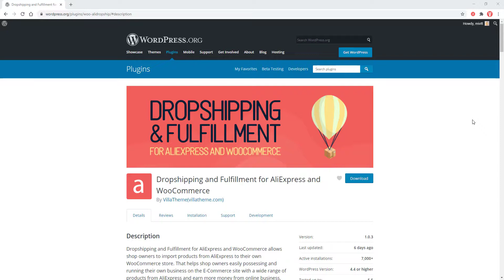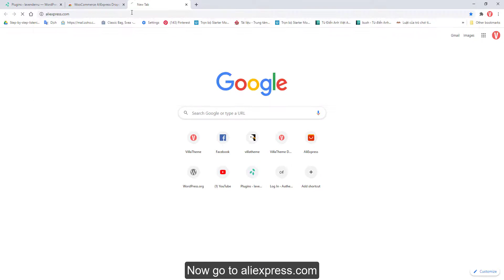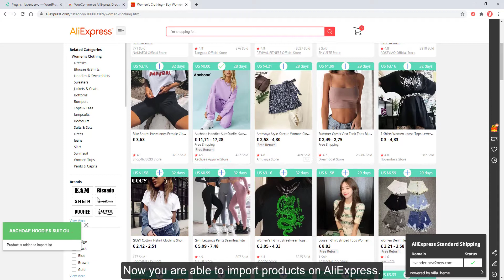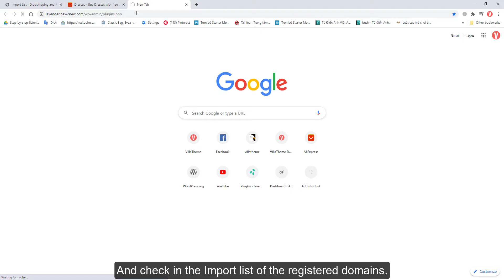How to authenticate extension using WooCommerce REST API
Dropshipping and Fulfillment, for AliExpress and WooCommerce version 1.0.3, has just updated a new feature: Authenticate extension of the plugin using WooCommerce REST API.

Dropshipping and Fulfillment, for AliExpress and WooCommerce allows shop owners to import products from aliexpress.com to their own WooCommerce store. That helps shop owners easily possessing and running their own business on the E-Commerce site with a wide range of products from aliexpress and earn more money from online business.